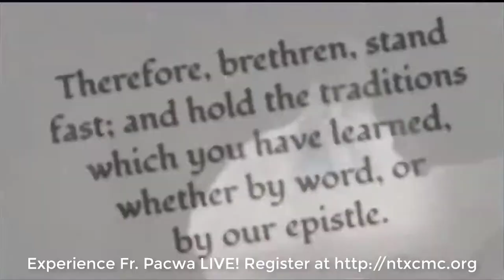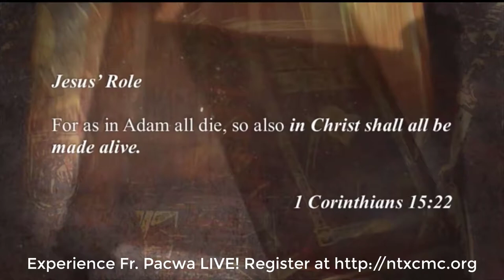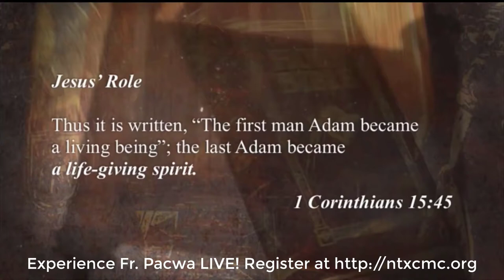Pt. 3 Salvation Jesus Mediator of New Covenant by Fr. Pacwa 2019 NTX Catholic Men's Conference